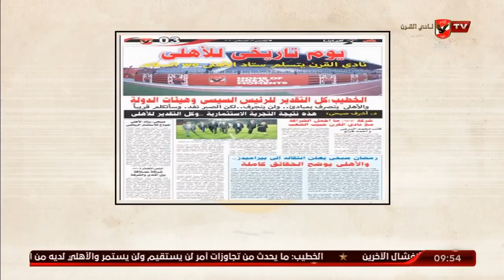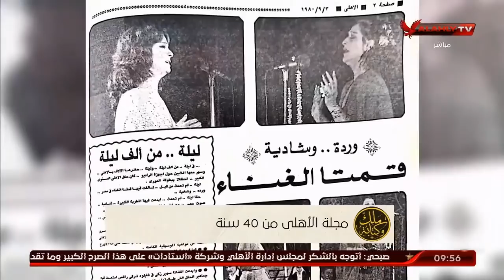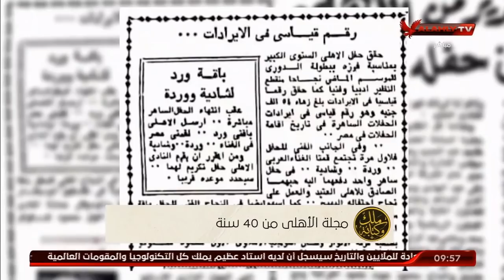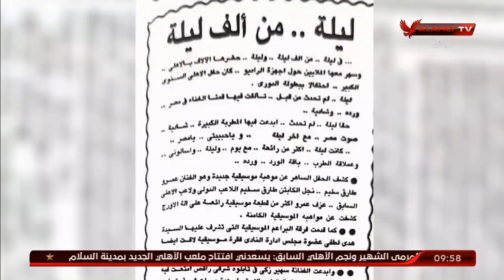أسرار الملك.. حتى لو كان شيكابالا | ملك وكتابة